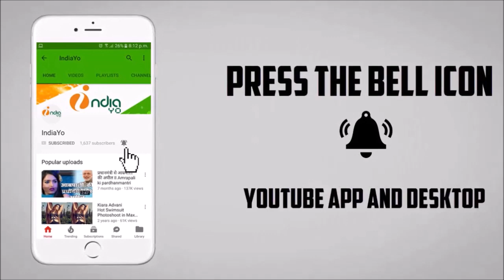खेसारी लाल यादव आज तक की एंकर स्वेता सिंह के साथ होली - Khesari Lal Yadav Holi Show Aajtak